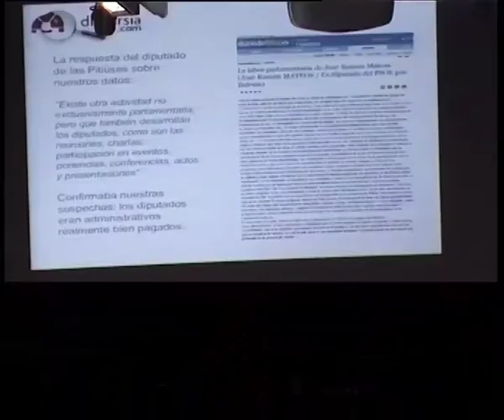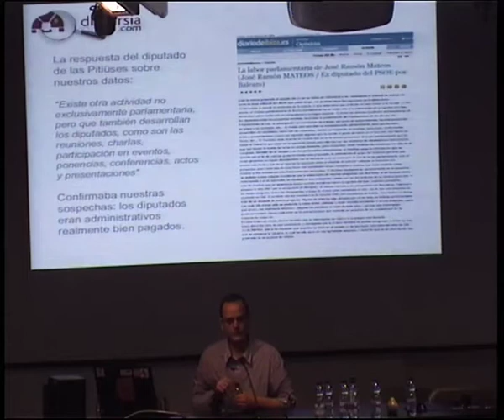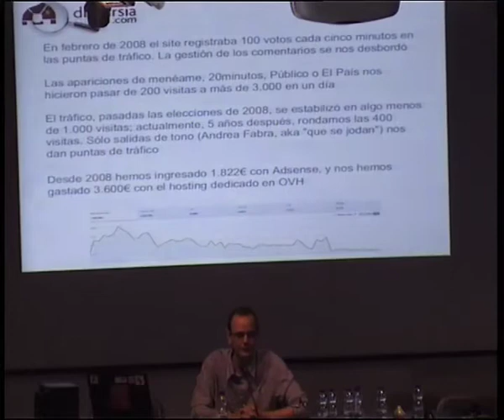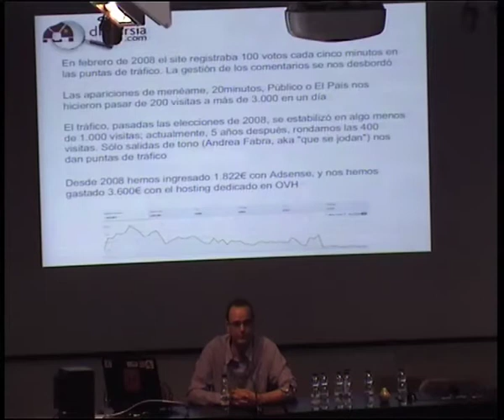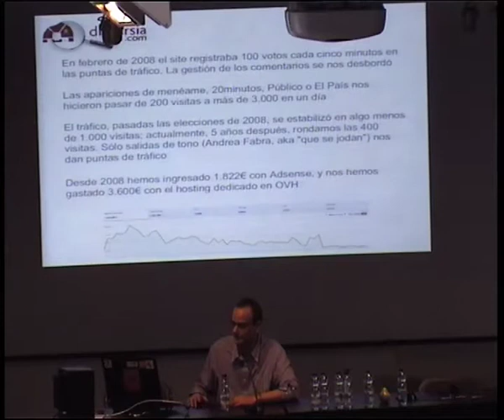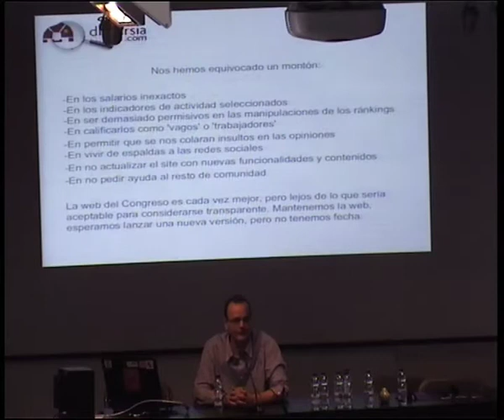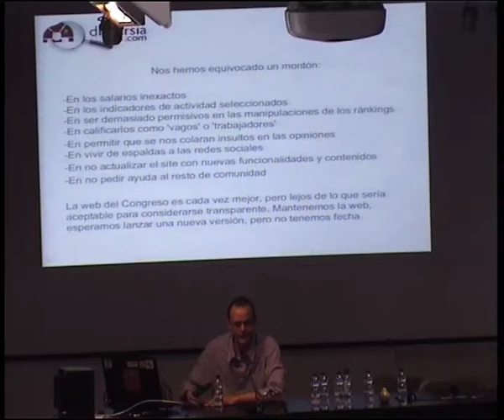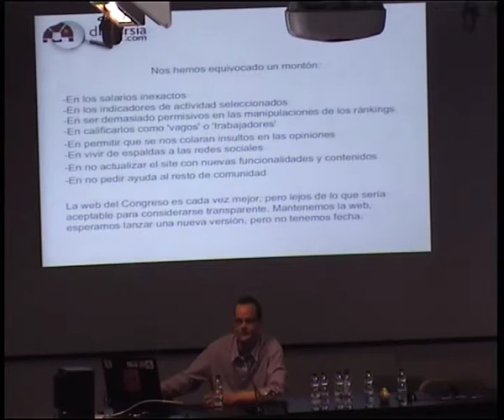Xnet presenta: Discursia - FCForum 2012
Discursia es un directorio y ranking de diputados del Congreso de España. A través de la web se puede averiguar a cuántas sesiones asisten los diputados y comparlo con la asistencia del resto de representantes parlamentarios, por ejemplo.
Facilitan canales de contacto directo con los diputados, se puede conocer el salario que cobran o leer las declaraciones de sus actividades extraparlamentarias para comprobar si compaginan la política con otros trabajos.